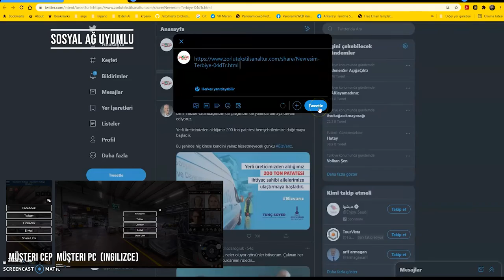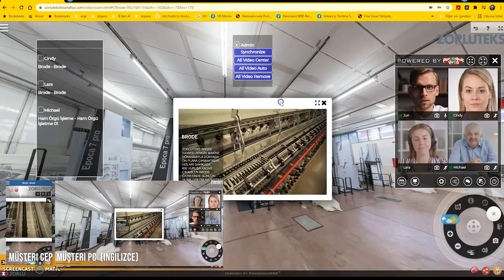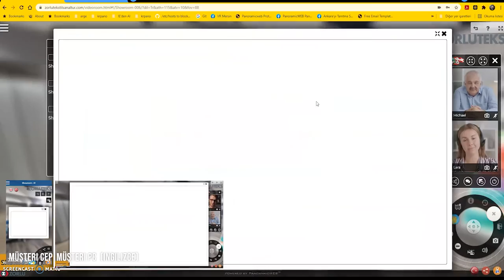Zortluteks VR Meeting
VR Meeting Solution for New Generation VR Fairs.